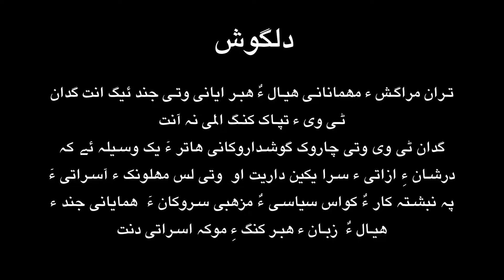Thran | Shams Uddin Shams | Barakat Ismail | Gidaan TV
وانندھ بوگ ءِ متلب ایش نہ انت کہ تھنا ڈگری بگر نوکری بکن بلکن وانندھ ھمائی ءٓ گش آنت کہ آء وتی آوکیں پشپدانی ھاتر ءٓ وتی چاگرد وتی راج ءِ زندمان ءٓ ردوبند دنت یک کشکے پیش داریت ۔
من مارتگ ات کہ بلوچ زھگان ءٓ چہ واکدارانی نیمگ ء ھچ چشیں المی راھشونی ے نیست پمشکا ما جھد کنگا آں کہ وتی راج ء وتی کساس ء وانگ و زانگ ءِ راھ و درے پیش بداراں او آسراتی بدیاں چیاکہ من ھمے کار ء کرت کناں تران کنت واجھ برکت اسمائیل بلوچ